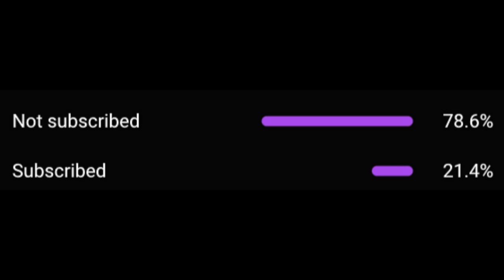OFB Akz x Double Lz - Bak2Bak (Prod. by F12 & Slipperyhaze) [Music Video] | GRM Daily REACTION